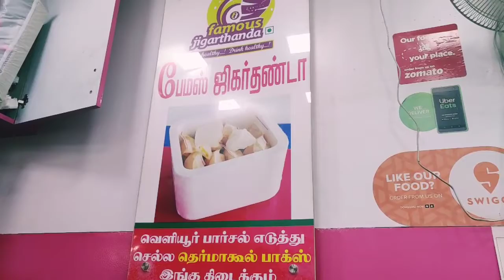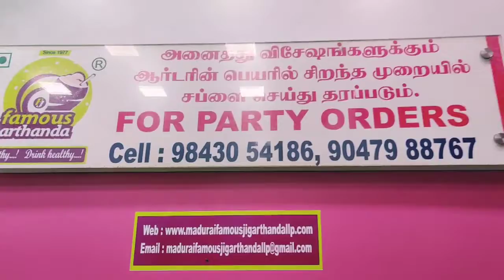மதுரை ஜிகர்தண்டா|| Madurai Famous Jigirthanda kadai || must try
Place in madurai : பழங்காநத்தம்

party order is also available

Special note:
Please share your experience in comments we love to read that
Thanks, Take care of your self